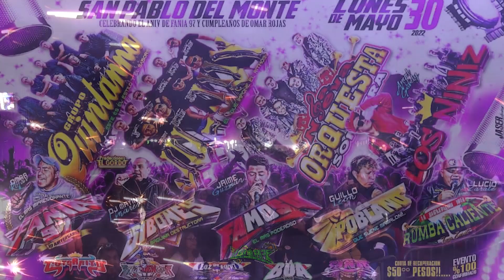🔥HERMOSA RUBIA / EXUBERANTE / CUMBIA DE LOS BARRIOS / LA NUEVA ORQUESTA SONIDERA /ANV. FANIA 97 2022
LA NUEVA ERA DE LOS VIDEOS SONIDEROS
SIEMPRE UN PASO ADELANTE